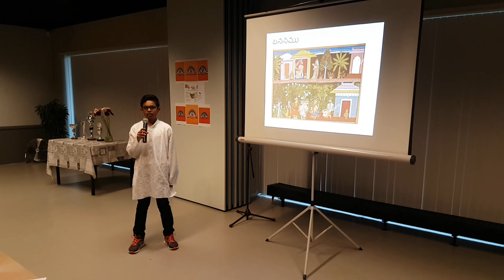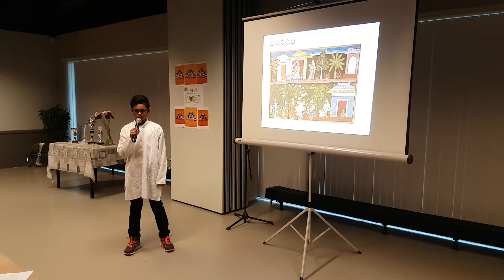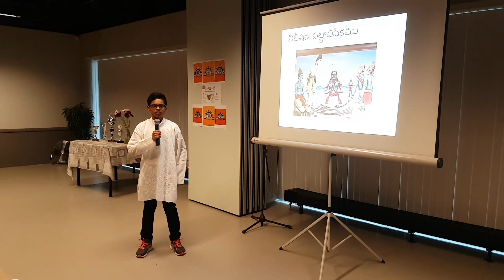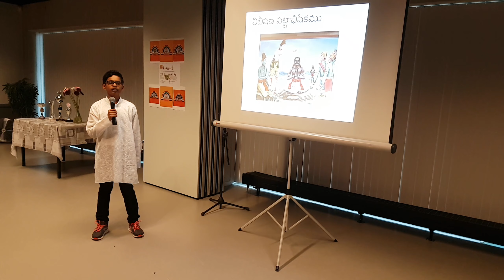TANE UGADI Elocution competition 16032019